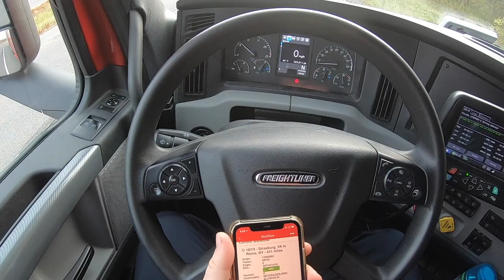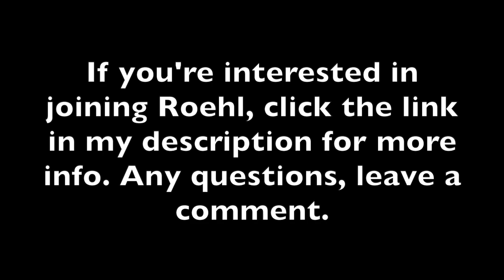Taking load to NY with Roehl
Taking a Dry van load to upstate NY in my Freightliner Cascadia. Officially been driving solo for Roehl for about 6 months now. Enjoy